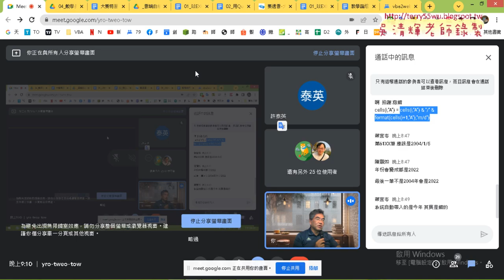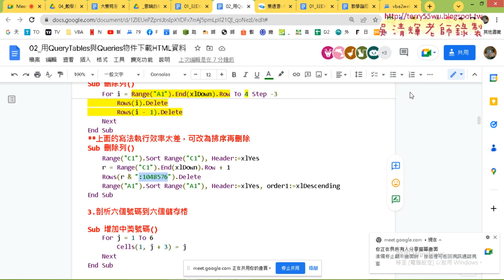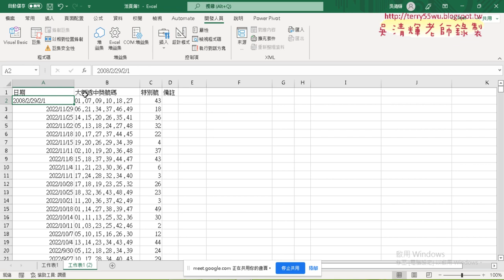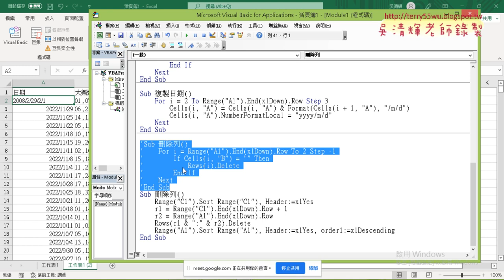07 修正日期與用排序刪除資料